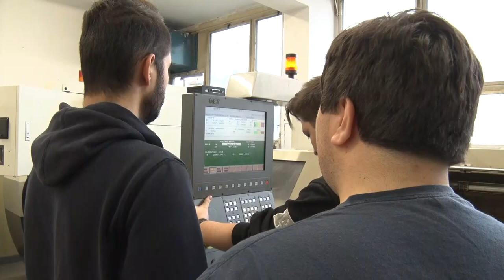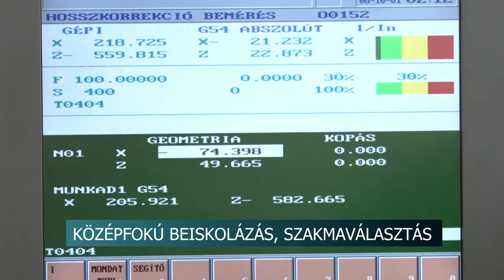Hova tovább? - Döntés előtt a továbbtanulók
Izgalmas időszak az ősz a nyolcadik osztályos általános iskolások számára: hiszen sokan ezekben a hónapokban döntik el, jövőre hol kezdjék meg középiskolai tanulmányaikat. Az intézmények igyekeznek megkönnyíteni a választást azzal, hogy nyílt napokon és szakmabemutatókon várják a tanulókat. A Tolna Vármegyei SZC Ady Endre Technikum és Kollégium, Szekszárdon szintén megnyitja kapuit az érdeklődők előtt.